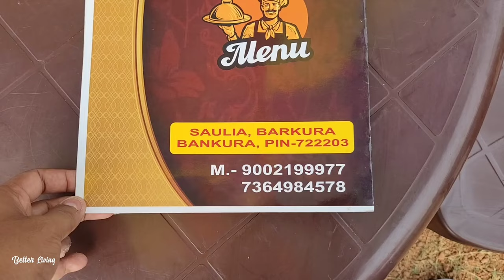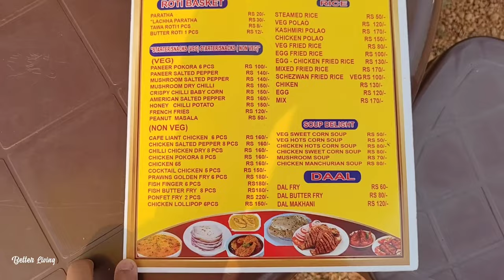Weekend trip near Kolkata। Aranye Resort Bankura। Better Living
In this video sharing our staying experience at Aranye Resort Bankura. Beautiful resort surrounding by deep forest. See full video for more information.

Music credit,

1.

2.

3.